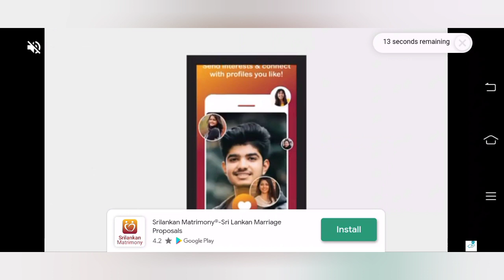Kings of sail. mobile ship battle game for Android and iOS part 3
kings of sail navel battle game. the game rich with good looking graphics and good gameplay elements. i hope you will enjoy gameplay video. the game more similar assassin's Creed black flag style navel fights.